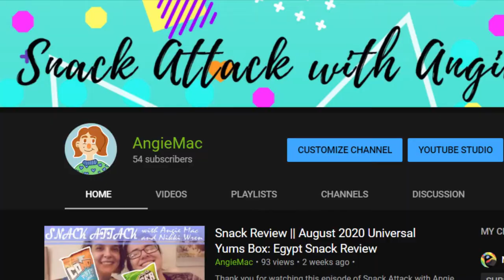Snack Review || Rotisserie Chicken Pringles, Lundberg Cheese Pizza Bold Bites, Happy Face Cookies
Today, we taste and review three snacks: Rotisserie Chicken Pringles, Lundberg Cheese Pizza Bold Bites, and Happy Face Cookies.

Be sure to comment if you've tried any of these, and how you felt about them! If you have any snacks you want to suggest we try, let us know too.

♡ ♡ Credits ♡ ♡

♡ EDITOR/THUMBNAIL - @nikkiwren ♡

♡ ♡ Timestamps ♡ ♡

0:00 - Intro
0:41 - Rotisserie Chicken Pringles
5:20 - Lundberg Cheese Pizza Bold Bites
10:49 - Happy Face Cookies